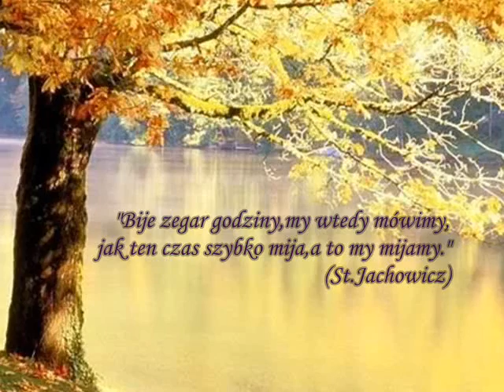NIE MIJAJ ŻYCIE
"Już? Tak prędko? Co to było? Coś strwonione? Pierzchło skrycie?
Czy nie młodość swą przeżyło? Ach, więc to już było... życie?"(L.Staff)